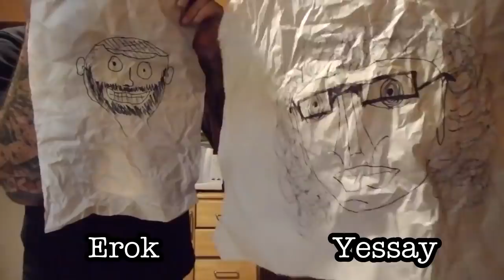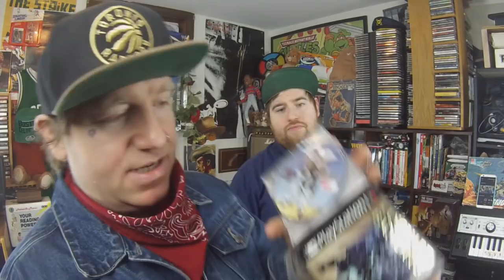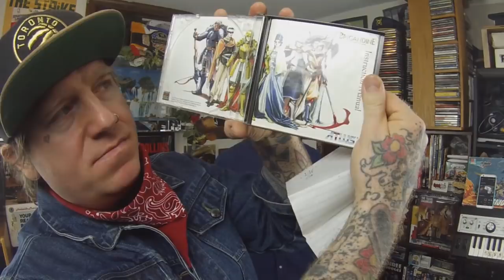worst pick up #39 Ps1, Atlus and the Whip.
We be back at it guys! thanks Jav for the trade

check his channel out at
retro gamers 717

 If you guys want an RGC shirt make sure to shoot us an email.

Also here is a list of the last bit of games i need for the gamecube.
let me know if you have any of these that you would like to trade to help the cause. Thanks Guys

Dan
RGC

Gamecube games that i need
2002 FIFA World Cup
Army Men: Air Combat - The Elite Missions
Backyard Baseball
Backyard Sports Baseball 2007
Big Air Freestyle
BloodRayne
Conflict: Desert Storm
Conflict: Desert Storm II - Back to Baghdad
Crash Tag Team Racing
Digimon Rumble Arena 2
Digimon World 4
Disney Sports Basketball
Disney's Chicken Little
Disney's Hide and Sneak
Donald Duck: Goin' Quackers
Dragon Ball Z: Budokai 2
Dragon Ball Z: Sagas
Ed, Edd n Eddy: The Mis-Edventures
ESPN MLS ExtraTime 2002
FIFA Soccer 06
FIFA Soccer 2003 FIFA World Cup: Germany 2006
Freestyle MetalX
Frogger Beyond
Frogger's Adventures: The Rescue
Frogger: Ancient Shadow
 Harry Potter and the Goblet of Fire
Judge Dredd: Dredd VS Death
Killer7
Mega Man X: Command Mission
Men in Black II: Alien Escape
Midway Arcade Treasures 2
Monster 4x4: Masters of Metal
Monster Jam Maximum Destruction
Mortal Kombat: Deception
Namco Museum 50th Anniversary
NCAA College Basketball 2K3
NCAA College Football 2K3
NFL Blitz 20-02
NFL Blitz Pro
NFL Quarterback Club 2002
NHL 06
NHL Hitz 20-03
NHL Hitz Pro
Pac-Man World 3
Pac-Man World Rally
Peter Jackson's King Kong: The Official Game of the Movie
Phantasy Star Online Episode I & II Plus
Pinball Hall of Fame - The Gottlieb Collection
Pokemon Box: Ruby and Sapphire
Pro Rally
Pure Evil 2-Pack
Rally Championship
Red Faction II
RedCard 20-03
Room Zoom
Scaler
Serious Sam: Next Encounter
Sphinx and the Cursed Mummy
star Wars Bounty Hunter
Star Wars: The Clone Wars
Teenage Mutant Ninja Turtles 3: Mutant Nightmare
The Sims Bustin' Out
 Tiger Woods PGA Tour 2005
Tom Clancy's Splinter Cell Double Agent
Tony Hawk's Underground 2
Top Angler
Trigger Man
True Crime: New York City
Ty the Tasmanian Tiger 3: Night of the Quinkan
Virtua Quest
Virtua Striker 2002
Wallace & Gromit in Project Zoo
World Championship Poker
X-Men: Next Dimension
X2: Wolverine's Revenge
XGRA: Extreme-G Racing Association
XIII
Zatch Bell! Mamodo Fury